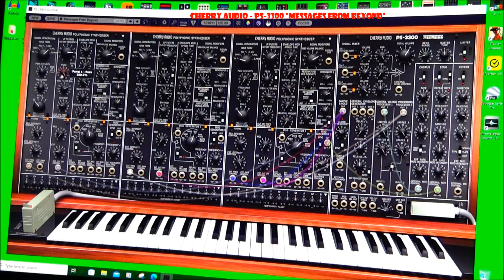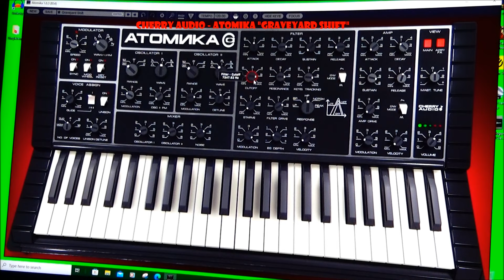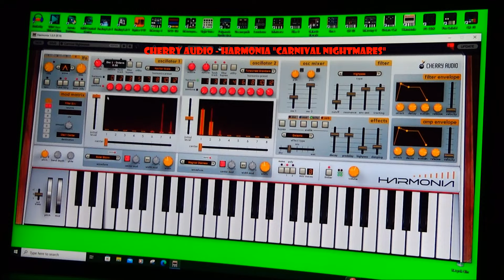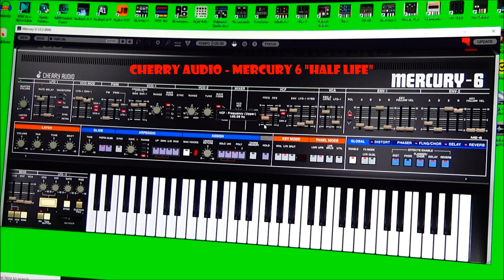Best Cherry Audio Spooky Ambient Sounds Part 1 Virtual Synthesizer Rik Marston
"Best Cherry Audio Spooky Ambient Sounds Part 1"
Virtual Synthesizer Plug-In Demos by Rik Marston
**Watch in HD!** **NO Talking!** **Turn it up!**
My Etsy store: AhnyxianSoundDesign
selling Synthesizer Sample Packs, UP NOW!
Also *Jupiter-8* *Prophet-6* *OB-6* & more in .WAV format
& Exclusive Yamaha Montage / MODX, Korg Kronos / Nautilus
Sample Packs!
Do you like Ambient Chill Zen Electronic Synthesizer Music
like Vangelis, Kitaro, Brian Eno & more?
Sounds like a mix of Depeche Mode, Front 242 & Gary Numan!
on iTunes, Spotify, Amazon & more!
Follow Rik Marston on Instagram! (rikmarston)

This is a collection of some of the BEST Cherry Audio Spooky
Ambient sounds for use in soundtracks, sound effects & ambient tracks!
Perfect for Halloween!
In this video demonstration I play four Cherry Audio PS-3300, ATOMIKA,
Harmonia & Mercury-6 virtual synthesizers!
Creepy, dark atmospheres that are great for background noises during
trick or treat, make your own haunted creepy scores! Wicked!
PS-3300 - " Messages from Beyond " @ 00:05
ATOMIKA - " Graveyard Shift " @ 05:08
Harmonia - " Carnival Nightmares " @ 09:15
Mercury-6 - " Half Life " @ 11:45
Don't forget to watch "BEST Cherry Audio Spooky Sounds Part 2":
Space & Meteorites
COMING SOON!!
Rik Marston
10/20/2024

Topic Keywords:
Cherry Audio Atomika
Cherry Audio PS-3300
Cherry Audio Harmonia
Cherry Audio Mercury-6
Arturia Astrolab
Arturia Synthx V
Moog Muse
Arturia MiniFreak
Moog Subsequent 37
Ambient Music
Chillout Music
Space Music
New Wave
Synthpop
White Moog Slim Phatty
Korg Monologue
Uber SYNTH FX
Uber Nord
Streaming
Virtual Memory
Synthesizer Effects
Uber Analog PADS MODX+
Ahnyxian Sound Design
Roland Alpha Juno 1
Roland Juno-106
Sample Pack
Korg Kronos
Korg Nautilus
Yamaha Montage M
Yamaha Montage
Yamaha MODX
J106MODX
Uber Analog Volume 3
Analog Synthesizer
Digital Synthesizer
WAV file
Roland Jupiter-8
Roland Fantom-06
Roland Jupiter-X
Akai MPC Keys
Roland JP-8000
Moog One
Oberheim OB-X8
Behringer Pro-800
Behringer UB-XA
Oberheim Matrix-6
Sequential Prophet-6
Dave Smith OB-6
Arturia Polybrute
Hybrid Synthesizer
Zen-core
Sampler
Music Workstation
VCO
DCO